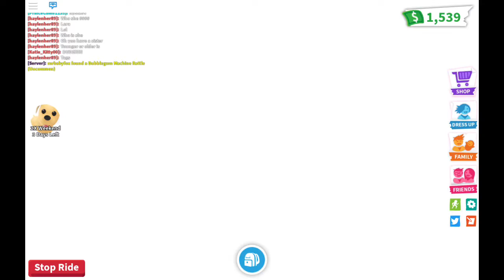Making A Neon Horse